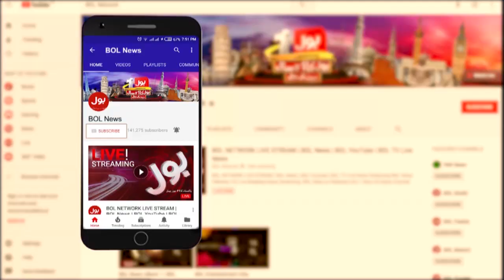Who Will control the whole Pakistan? Alarming Predictions | Tajzia with Sami Ibrahim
Who Will control the whole Pakistan? Alarming Predictions | Tajzia with Sami Ibrahim | BOL News | prediction about imran khan
Maulana Fazal Ur Rehman march can be ruined
Prediction about fazal ur rehman
prediction about fazal ur rehman azadi march